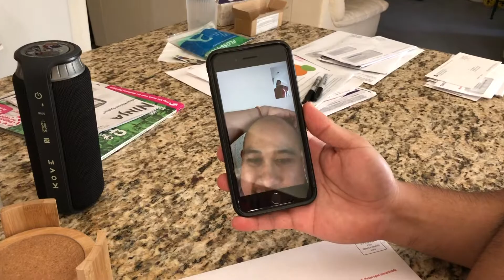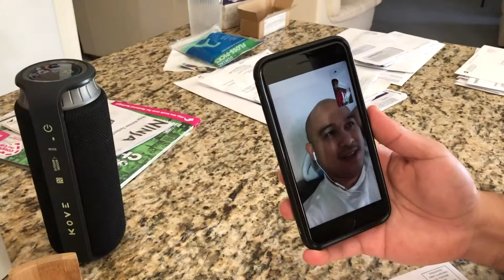Blessed Pendant From Savannakhet, Laos (16 of 365)